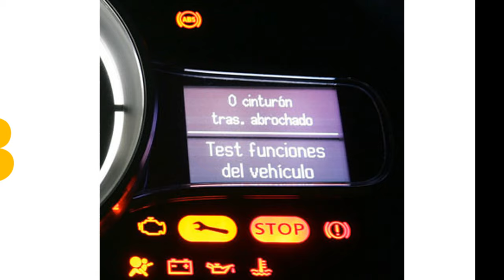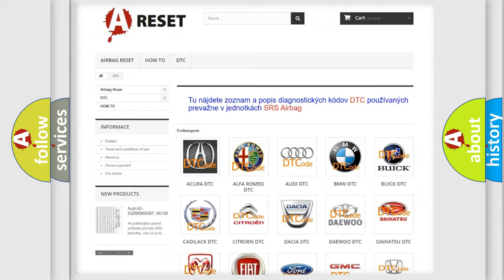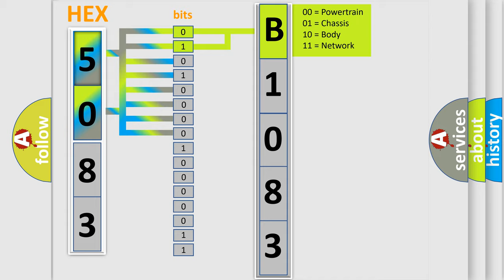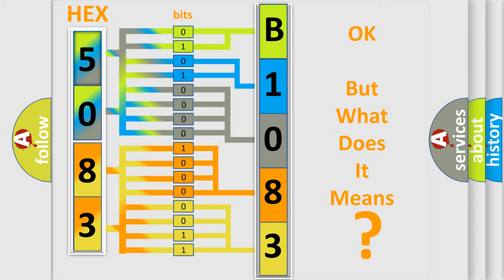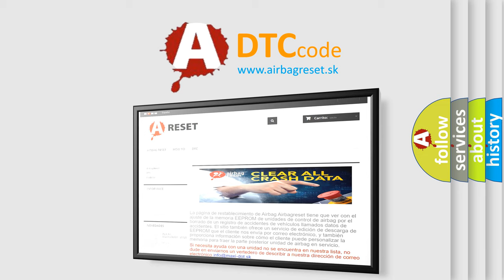DTC Lincoln B1083-11 Short Explanation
Contents:
0:21 Basic DTC analysis according to OBD2 protocol standard.
1:48 Insight into programming
2:58 A diagnostically understandable description of the Diagnostic Trouble Code
3:05 Basic error definition

Make:
Lincoln
Code:
B1083 11
Definition:
Lost Communication With Throttle Actuator Control Module
Description: